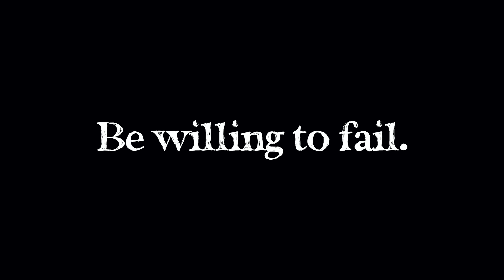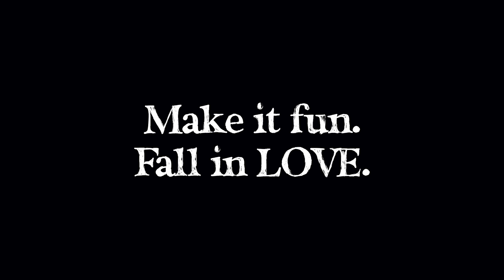Little Brother SAVES Big Sister! Surf and Swim Lessons Routine in Hawaii.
Are YOU a Bucket List Friend??

This week we spent a LOT of time in the water (and underwater) surfing together as a family! The kids are done with their surf school and lessons so now they just surf every day with dad and friends!

Much love! Sincerely,

5 YR OLD FREE DIVES THE BLUE HOLE!! /// WEEK 105 : Great Blue Hole, Belize